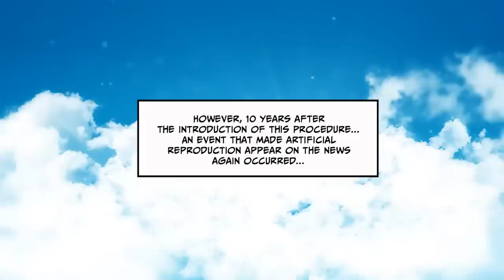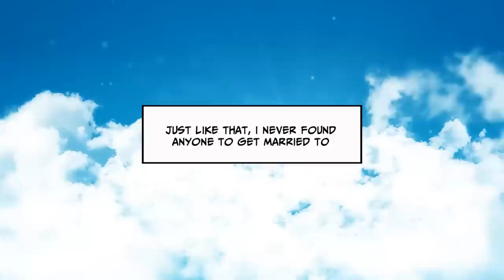A world where people give birth using artificial reproduction?! [Manga Dub]